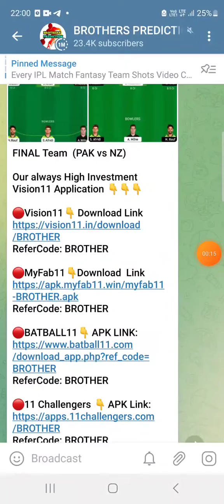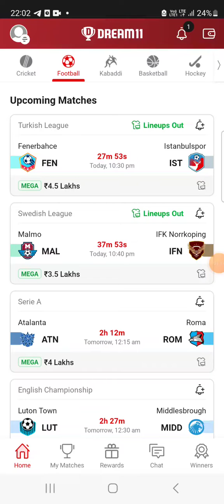MAL vs IFN FOOTBALL DREAM11 TEAM PREDICTION